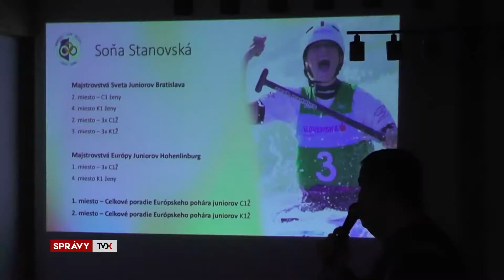Vodní slalomári majú za sebou úspešnú sezónu